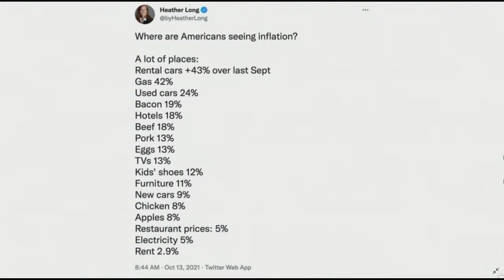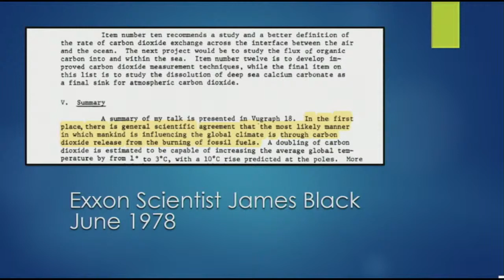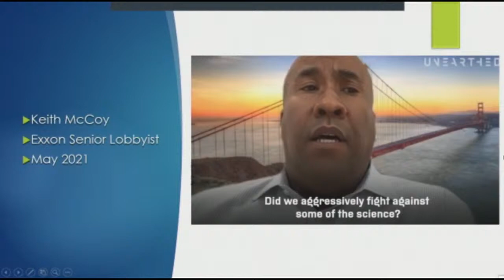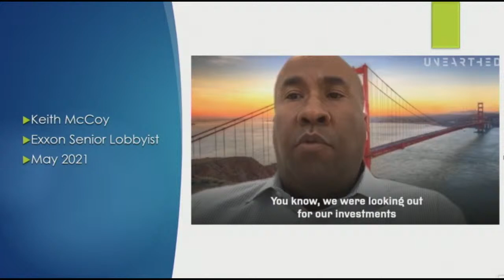Fueling the Climate Crisis: Exposing Big Oil’s Disinformation Campaign to Prevent Climate Action